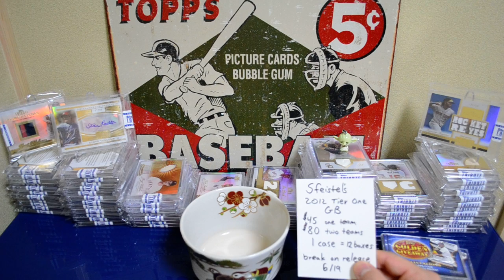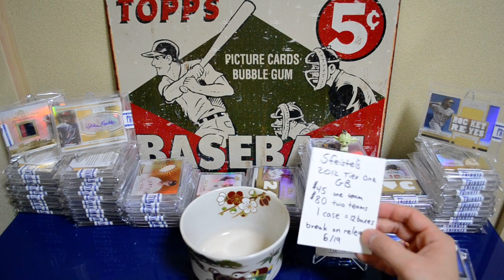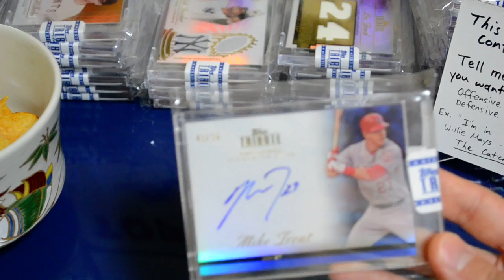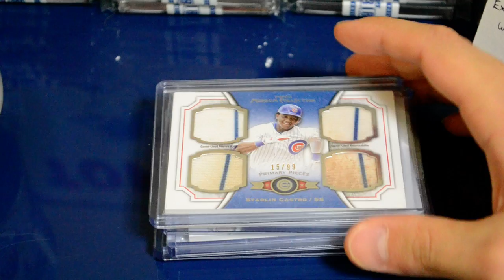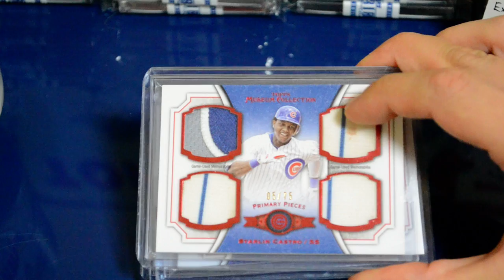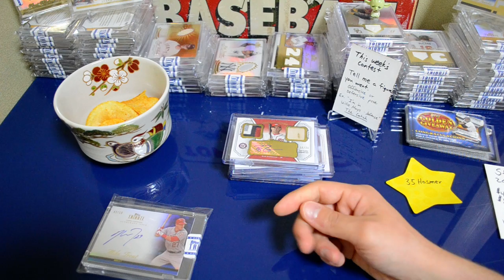Starlin Castro...You Dirty Dirty Man...in High Definition!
Mailday - 6 very nice Museum Hits and 1 very nice Tribute auto #/50